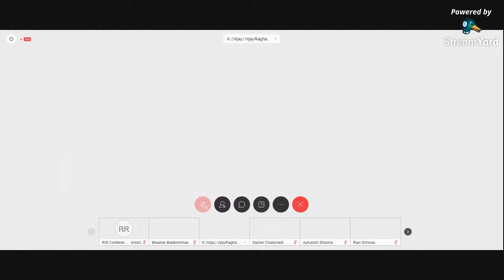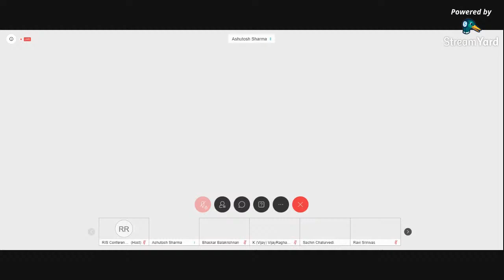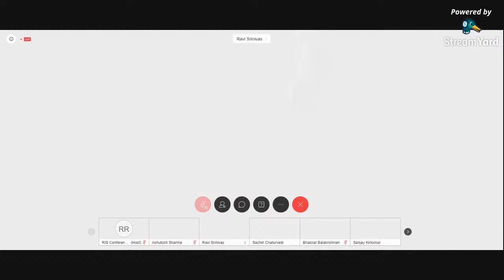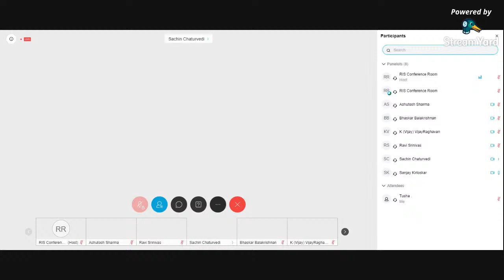Making of India’s STIP Policy 2020 by Prof. K. VijayRaghavan, PSA to the GoI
Twenty-Ninth STIP Forum Lecture in the Science, Technology and Innovation Policy (STIP) Forum Lecture Series on the topic "Making of India’s STIP Policy 2020" by Professor K. VijayRaghavan, Principal Scientific Adviser to the Government of India.

Chair: Mr Sanjay Kirloskar
Chairman and Managing Director, Kirloskar Brothers Ltd.